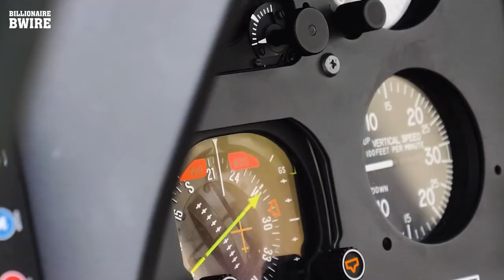Billionaire Luxury Lifestyle | Watch this Amazing NEW Motivation Video #7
Amazing luxury lifestyle of billionaire motivation new video watch this. If you want to achieve big things in your life, you have to be motivated. Start by watching this 5-minute motivational video that will set your day up for success.

Thumbnail:
Tom Claeren